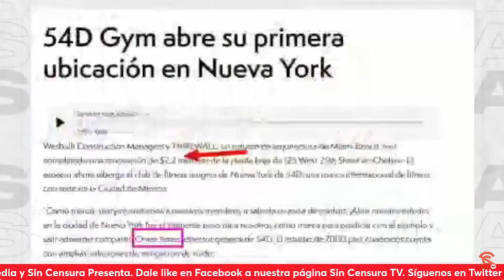Hasta el Yunes que no se dedica a la política compra departamentos en efectivo, Exhibió Julio C. Ro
Hasta el Yunes que no se dedica a la política compra departamentos en efectivo, Exhibió Julio C. Roa